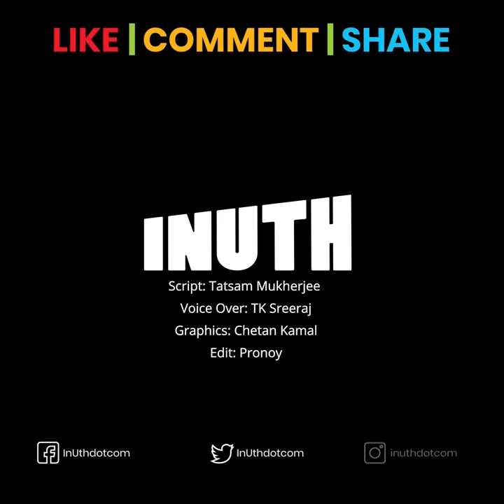Why This Filmmaker Followed Migrant Labourers From Delhi To Bihar | Vinod Kapri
Journalist/filmmaker Vinod Kapri followed a bunch of MigrantLabourers from Delhi to Bihar, a journey of approximately 1200 kms. He did this to document the migration of daily wage labourers from cities towards their respective villages, a consequence of the nationwide lockdown since March 23.